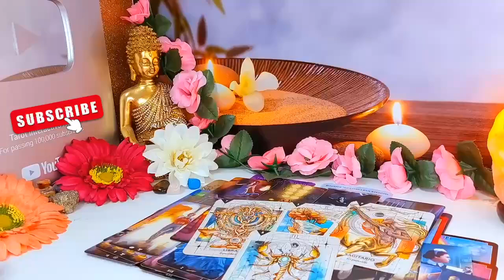TAURUS- YOU ARE FACING A SERIOUS PROBLEM!! ️ SOMEONE CONFESSES THIS SECRET...🔮 JULY 2024 TAROT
Taurus Love
Taurus 2024
Taurus today
Taurus JULY